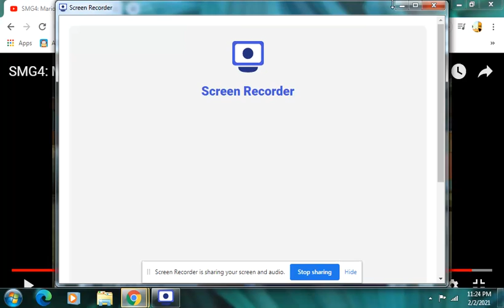Me after I heard that I have no school tomorrow because of the snow in my area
Yeeeah! This will totally give me enough time to make my next episode of my LSCER! :-D

NOTE 1: I love SMG4

Episode: Mario Runs Out Of Toilet Paper